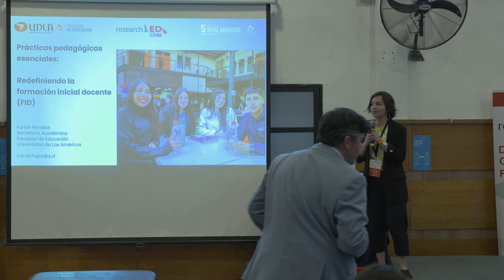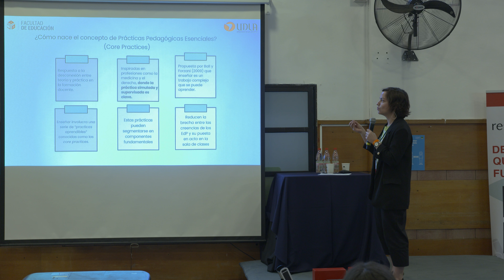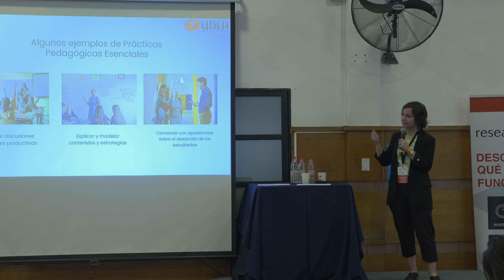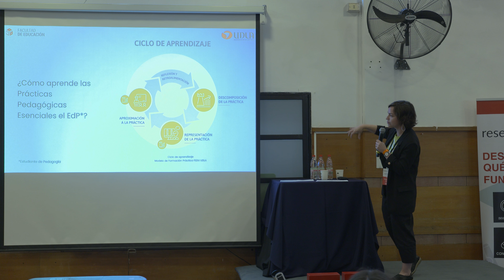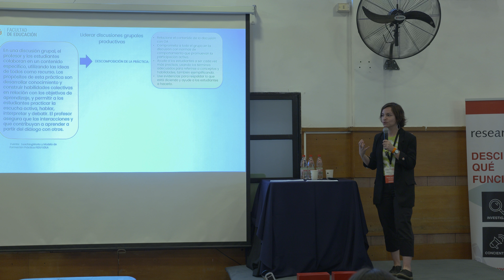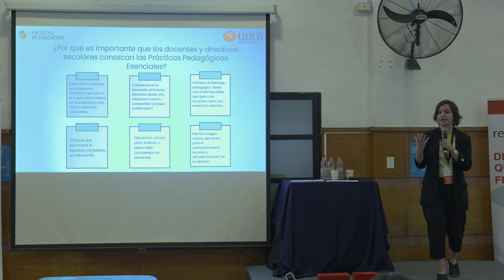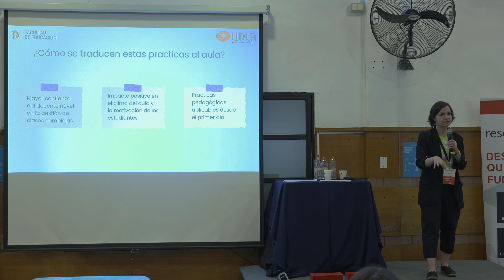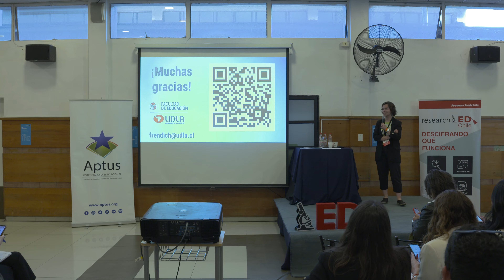Prácticas pedagógicas formación inicial docente (FID). Faride Rendich UDLA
La formación inicial docente basada en la práctica revoluciona la preparación de futuros educadores, combinando teoría con habilidades prácticas esenciales. Este enfoque, adoptado por universidades líderes, integra experiencias reales y simuladas desde el inicio de la carrera. Se centra en “core practices” como gestión del aula, evaluación y retroalimentación efectiva, preparando mejor a los docentes noveles para diversos desafíos educativos. El modelo fomenta una identidad profesional reflexiva, beneficiando tanto a docentes en formación como en ejercicio. Se invita a más instituciones a adoptar este enfoque, crucial para mejorar la calidad educativa en un mundo cambiante, estableciendo bases sólidas para el desarrollo profesional continuo.

Bibliografía
Ball, D., & Forzani, F. (2009). The work of teaching and the challenge for teacher education. Journal of Teacher Education, 60(5), 497-511.
Ball, D. L. (2018). Just dreams and imperatives: The power of teaching in the struggle for public education. The Elementary School Journal, 119(1), 5-18.
Bambrick, P. (2012). Leverage leadership: A practical guide to building exceptional schools. Jossey-Bass.
Darling-Hammond, L. (2006). Constructing 21st-century teacher education. Journal of Teacher Education, 57(3), 300–314.
Grossman, P., Hammerness, K., & McDonald, M. (2009). Redefining teaching, re-imagining teacher education. Teachers and Teaching: Theory and Practice, 15(2), 273-289.
Kaufman, D., & Ireland, A. (2016). Enhancing teacher education with simulations. TechTrends: Linking Research and Practice to Improve Learning, 60(3), 260-267.
Matsumoto-Royo, K., & Ramírez-Montoya, M. S. (2019). Practice-based teacher education: A literature mapping over the past five years. In Proceedings of the 7th International Conference on Technological Ecosystems for Enhancing Multiculturality (TEEM 2019). León, Spain.
McDonald, M., Kazemi, E., & Kavanagh, S. S. (2013). Core practices and pedagogies of teacher education: A call for a common language and collective activity. Journal of Teacher Education, 64(5), 378-386.
Peercy, M. M., & Troyan, F. J. (2017). Making transparent the challenges of developing a practice-based pedagogy of teacher education. Teaching and Teacher Education, 61, 26-36.
TeachingWorks. (n.d.). TeachingWorks.